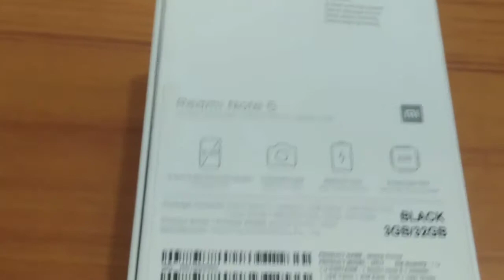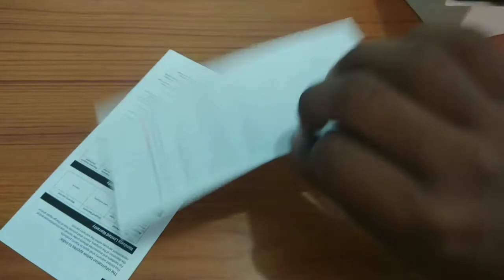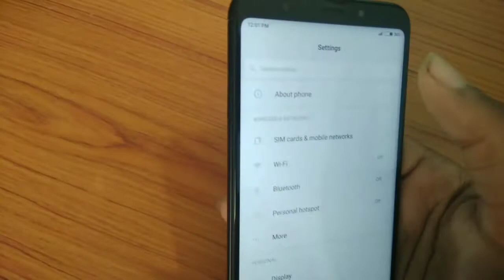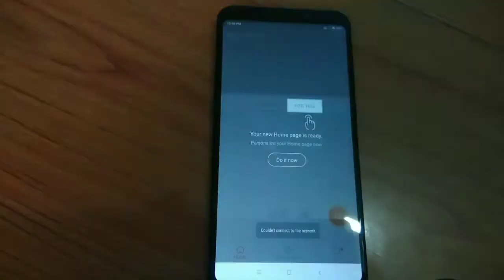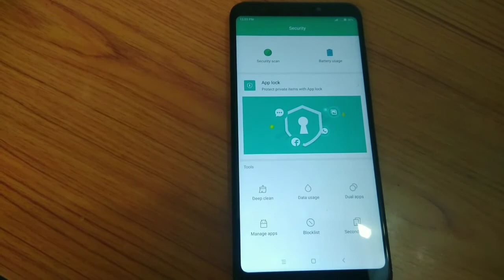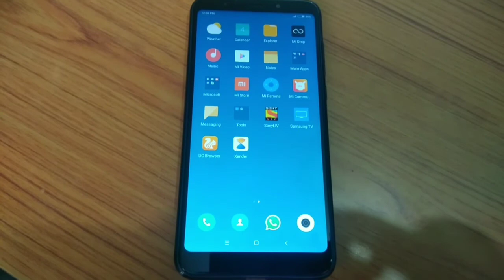Xiaomi Redmi Note 5 Unboxing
Redmi Note 5 (Black ,32GB)(3GB RAM)
5.99 inch full HD+ display
12MP rear camera | 5MP front camera
4000 mah battery
Qualcomm snapdrago 625 Processor